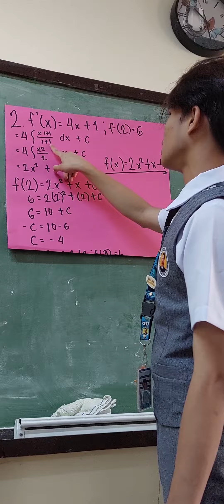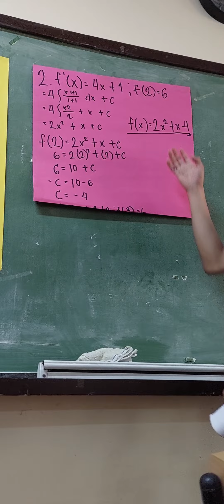Basic CalculusAntiderivatives of Polynomial Functions